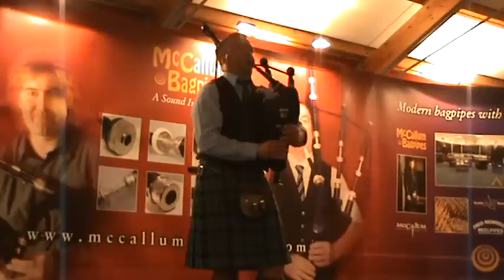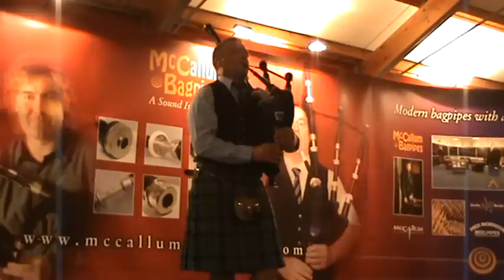Stuart Liddell, Lord Todd Bar Recital Challenge 2009 #4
Stuart Liddell, Recital Challenge 2009 Lord Todd Bar Glasgow #4